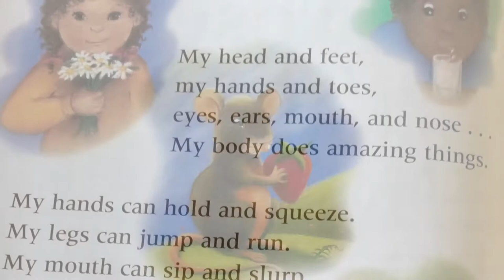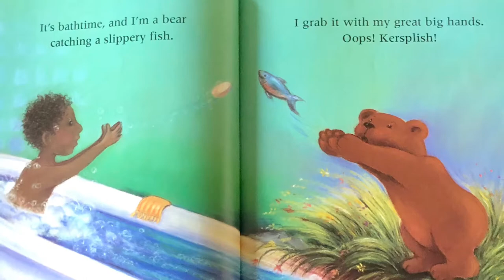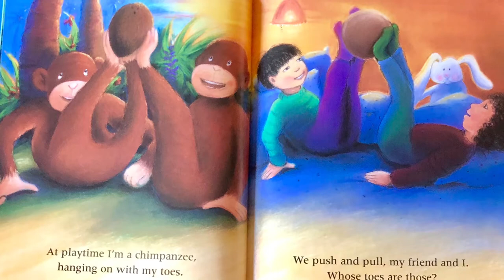📚Nose to Toes, Children’s book, Read Aloud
This is a simple story about how we, as people, use our body parts such as our nose and our mouth.  The story then relates to animals and how they use their body.

The theme music is a  soundtrack used through the I-movie app.